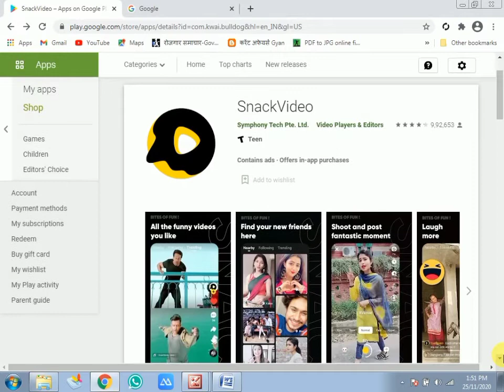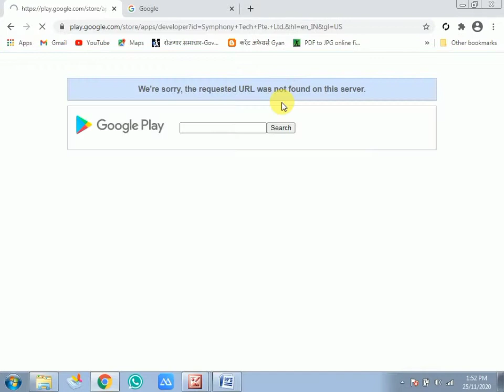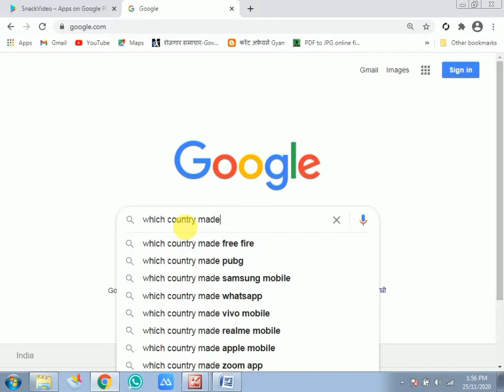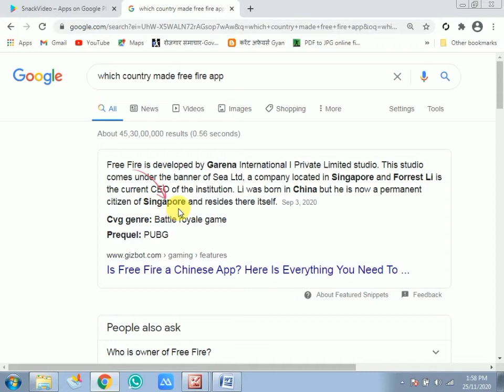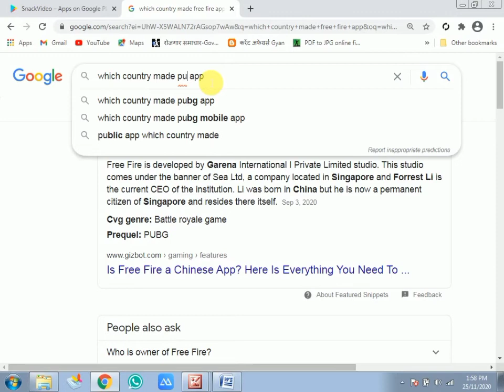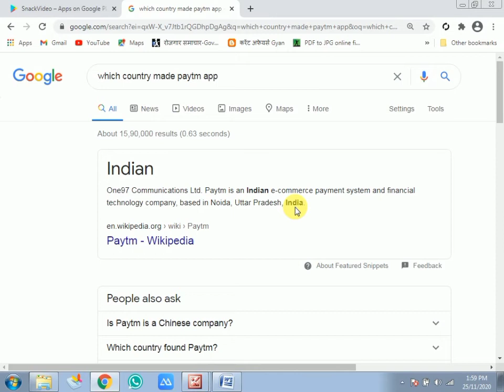!!Snack Apps Ban!!..Kon Sa Apps Chinese Hai Aur Kon Sa Apps Indian Hai.Aise Check Kre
Googly Play Store Mein Bahut Se Aise Apps Hai Jo Chinese Hai..Ye Apps Hamare Liye Khatarnak Ho Sakta..Ap Google Se Ashani Se Pta Kr Sakte Hai Kon Sa Apps Chinese Ya Aur Kisi Country Ka hai.Ya Indian Apps Hai